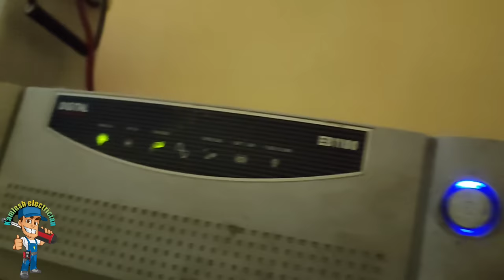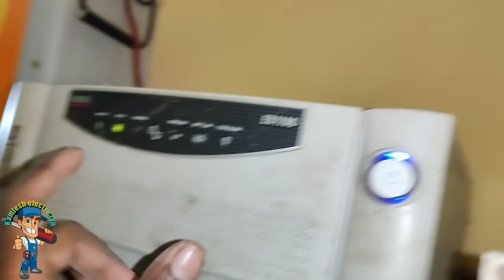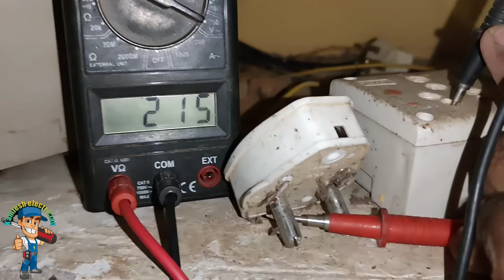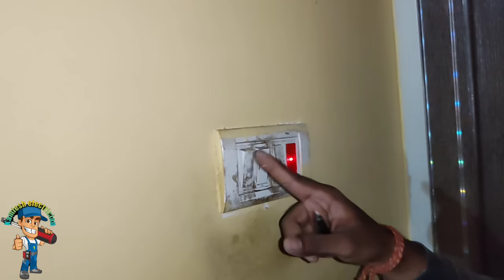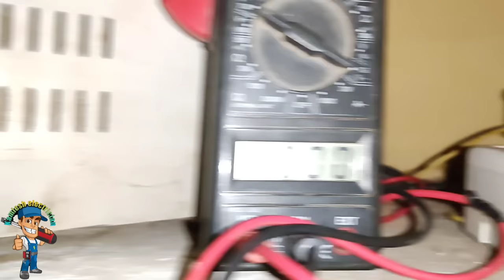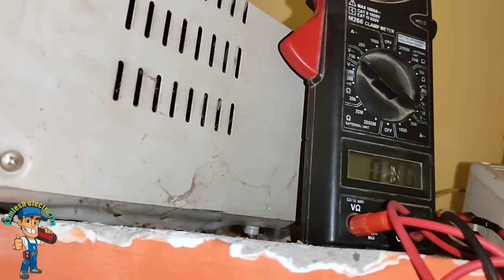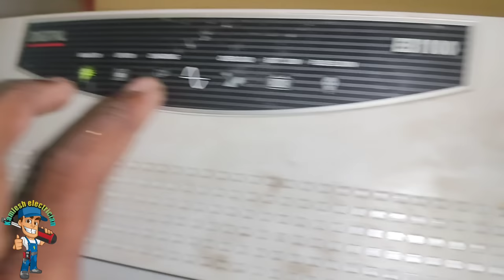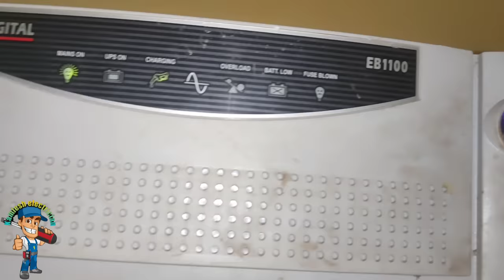inverter plug current ⚡problem 100% solve || Inverter ka 3 pin top me return ⚡ current problem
Samnantools PVC Pipe Bender Tapered Iron Spring 25 MM
ATHGLOBAL Semi Automatic Fast Rebar Wire Twisting Tool
TATA AGRICO COMBINATION PLIER (8 Inch/ 200 mm)
Taparia MDTN82 Plastic Digital Tester with LCD Display
Voltage Tester Non-Contact Voltage Test Pen With Led

inverter
inverter output problem
inverter repair
inverter problem solutions
inverter connection
inverter back current problem
inverter reverse current problem
power inverter
microtek inverter charging problem
luminous inverter mens code reverse current problem
microtek inverter problem
microtek inverter repair
reverse current mains plug problem solution
microtek inverter
solar inverter
kamlesh electrician
inverter relay problem
inverter cutout problem
inverter phase problem
inverter soket problem
inverter repair in hindi